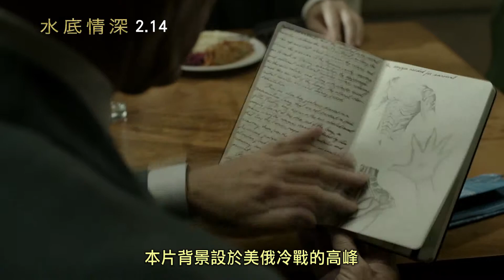《水底情深》幕後花絮： 導演願景篇